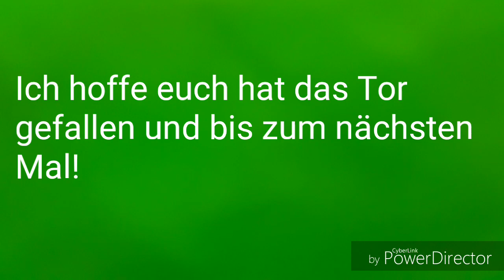Das Tor der Woche #2